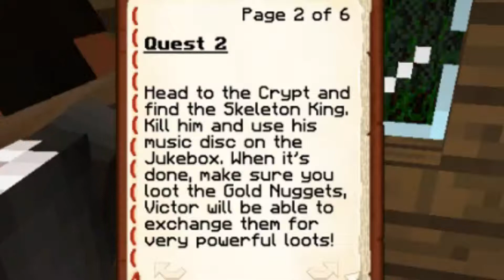Brineheros Mansion 1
Ok, vis i vil vide hvem der dø mest her er svaret

Kasper: 15  Death
Peter: 9  Death
Emil: 6  Death

Og vis du vil så se den her video (det er bedst vis du har 100% lyd)

meget god video